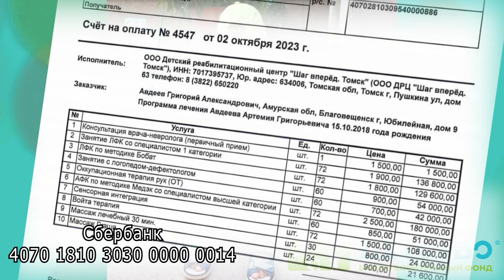Артемию нужна помощь для реабилитации - ДЦП, спастико-атаксическая форма.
После выписки жизнь семьи Авдеевых разделилась на «до» и «после».

15 октября 2018 года родился долгожданный ребенок - Артемий. У малыша сразу заметили задержку в двигательном развитии и сниженную двигательную активность.

Диагноз поставили гораздо позже: ДЦП, спастико-атаксическая форма. Также у Артемия обнаружили косоглазие и сильное сгибание стопы с обеих сторон.

После долгих и неуспешных поисков специалистов, семья обратилась за помощью в центр реабилитации "Шаг вперед" в Томске. Артемий прошел несколько комплексных реабилитаций, что дало свои плоды. Однако, вопросы о лечении повреждения шейного отдела позвоночника остаются нерешенными.

Семья продолжает активно заниматься с ребенком и регулярно посещать реабилитационные процедуры.

Будем благодарны за любую помощь, а также репост

Помочь Артемию просто:
Сумма сбора 748 500 руб.
Сбер 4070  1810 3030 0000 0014
Или по QR-коду

Амурская область

Про Фонд Детство в  передаче Утро России Амурская область Выпуск от 10 ноября 2023 г.: